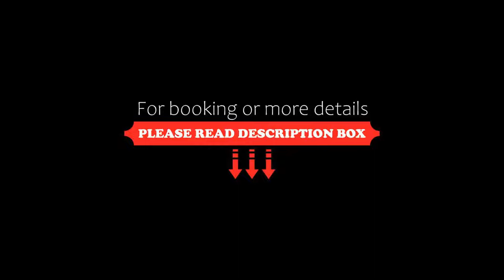Quality Hotel Delfino Venezia Mestre, Mestre, Italy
About Property:
You're eligible for a Genius discount at Quality Hotel Delfino Venezia Mestre! To save at this property, all you have to do is sign in.
Quality Hotel Delfino is on Mestre's Corso Del Popolo, a 10-minute bus ride from Venice.
The hotel's spacious rooms offer a private bathroom, free WiFi, and an LCD TV with satellite channels.
Guests can enjoy a continental breakfast with international favourites, available...
Property Type: Hotel
Address: Corso del Popolo 211, 30172 Mestre, Italy
Searching For
1. Quality Hotel Delfino Venezia Mestre - Mestre - Italy
2. Quality Hotel Delfino Venezia Mestre - Mestre - Italy Address
3. Quality Hotel Delfino Venezia Mestre - Mestre - Italy Rooms
4. Quality Hotel Delfino Venezia Mestre - Mestre - Italy Amenities
5. Quality Hotel Delfino Venezia Mestre - Mestre - Italy Offers and Deals
Audio Credit:
Track Title: Blank Slate
Artist: VYEN